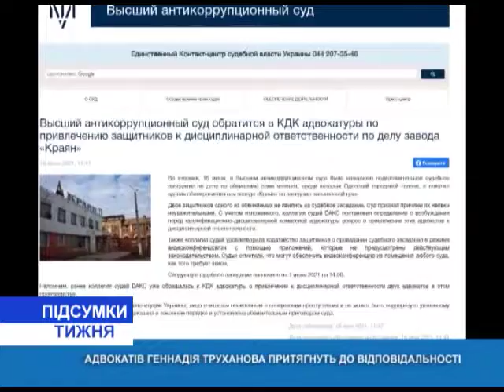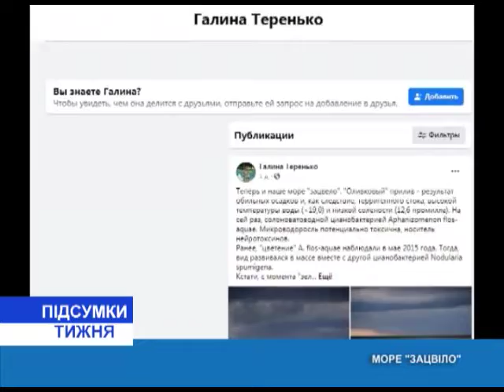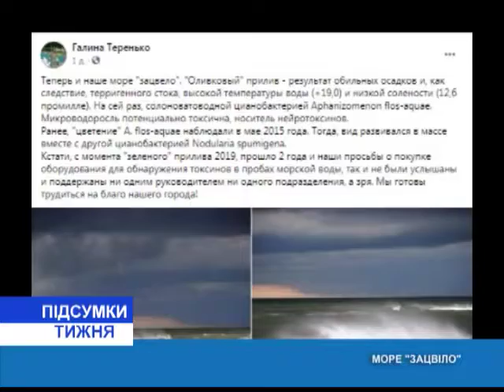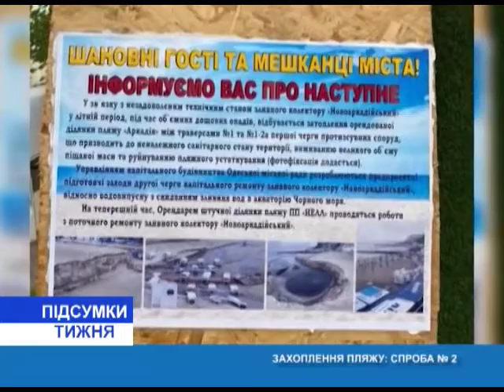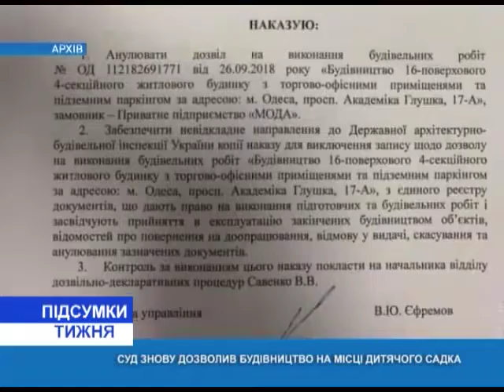Итоги недели(укр.) от 19.06.2021